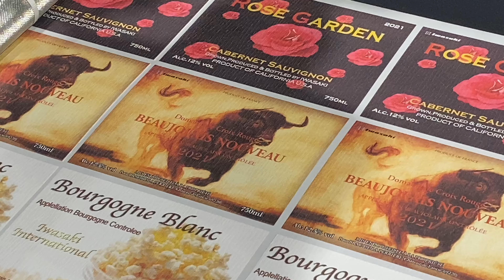Intermittent Offset Press TR3 Debut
Taking over the TR2, which has cultivated trust and achievements for many years as Iwasaki’s flagship model, the offset intermittent rotary label printing machine has further evolved by improving functions and operations.